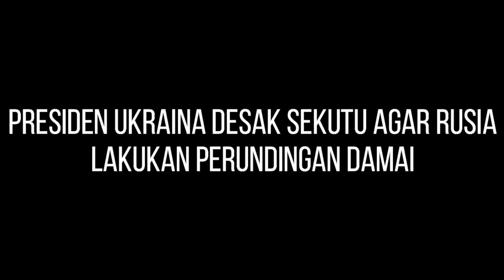🔴 KEJUTKAN DUNIA !! Tak Ingin Terus Terusan Jadi Tumbal, Ukraina Nyatakan Ingin Damai ke Rusia